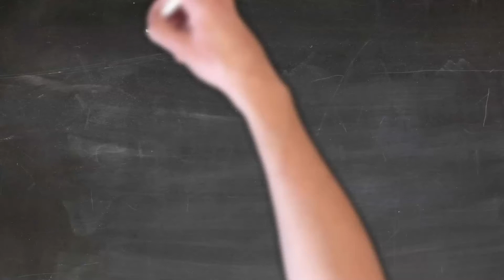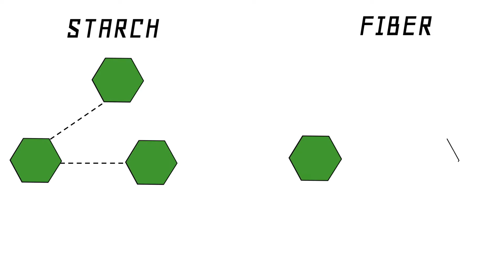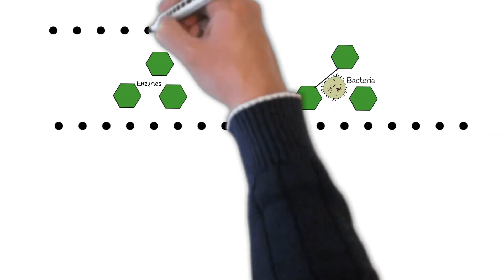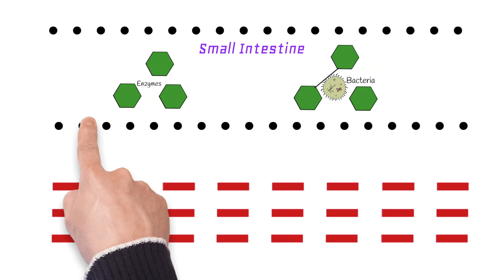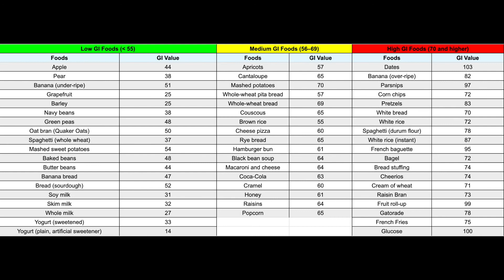Know this Before you Eat | சாப்புடுமுன் இதை தெரிந்துகொள்ளுங்கள் | Glycemic Index in Tamil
The glycemic index (or GI) is a ranking of carbohydrates on a scale from 0 to 100 according to the extent to which they raise blood sugar (glucose) levels after eating. Foods with a high GI are those which are rapidly digested, absorbed and metabolised and result in marked fluctuations in blood sugar (glucose) levels. Low GI carbohydrates – the ones that produce smaller fluctuations in your blood glucose and insulin levels – is one of the secrets to long-term health, reducing your risk of type 2 diabetes and heart disease. It is also one of the keys to maintaining weight loss. Here is the evidence.